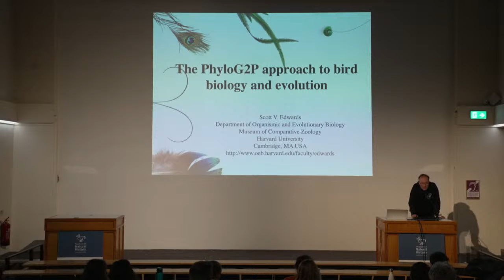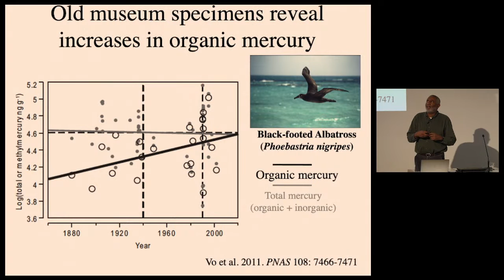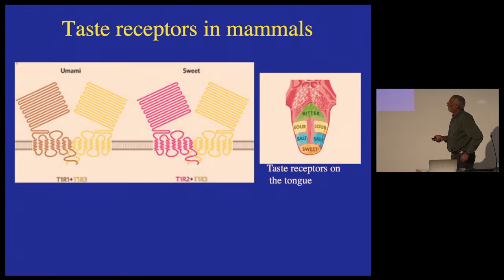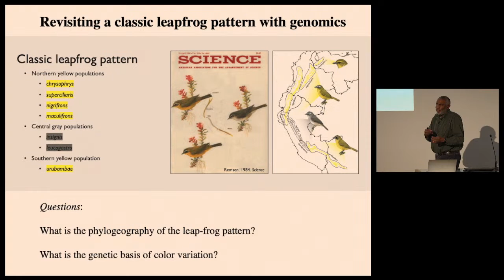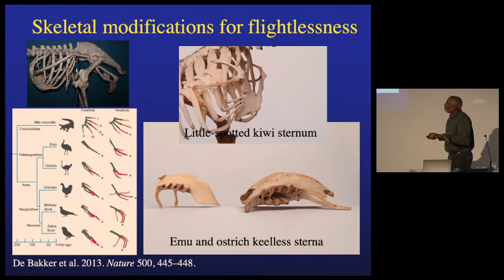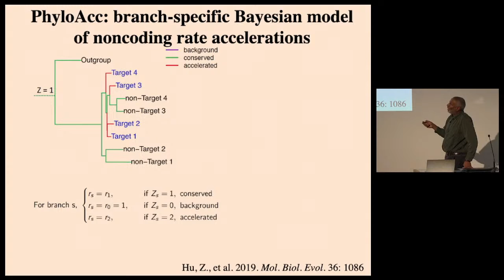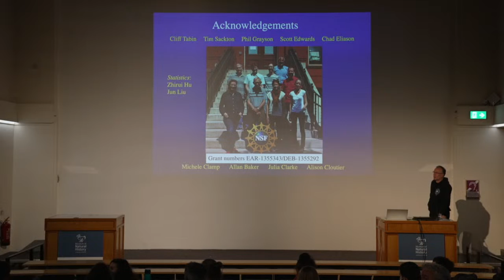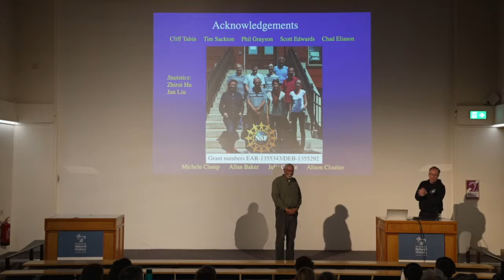The PhyloG2P approach to bird biology and evolution (Prof. Scott V Edwards)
Special Jenkinson / Edward Grey Institute Seminar
Oxford University Museum of Natural History, Friday 5 November 2021, 16:00-17:15

Professor Scott V Edwards, Alexander Agassiz Professor of Zoology and Curator of Ornithology in the Museum of Comparative Zoology at Harvard University

Comparative genome sequencing has allowed researchers to use phylogenies to map genotype to phenotype.  Here I present three examples using such approaches, which we term PhyloG2P. First I present recent work by former postdoc Maude Baldwin showing convergence in sweet taste perception between hummingbirds and oscine passerine birds. Next we use convergent evolution to link genotype to phenotype in paleognathous birds, which include the flying tinamous of the New World and the flightless ratites (emu, ostrich, kiwi, etc), which are thought to have lost flight multiple times convergently.  By examining evolutionary rates using a novel hierarchical Bayesian model, we identified a suite of conserved noncoding elements undergoing relaxation or acceleration in specific ratite lineages or convergently in multiple ratite lineages, suggesting a number of developmental and skeletal pathways undergoing evolutionary change in flightless birds. ATAC-seq and enhancer screens confirm that acceleration of these elements is associated with changes in the ability to drive gene expression in the developing forelimb.  Lastly, I report identification of a color gene associated with color in an Andean tanager with a ‘leapfrog’ distribution, in which the central population differs in plumage from northern and southern populations. Together our results show that natural experiments and convergent evolution point to a strong role for non-coding regulatory evolution in the evolution of novel phenotypes in birds.